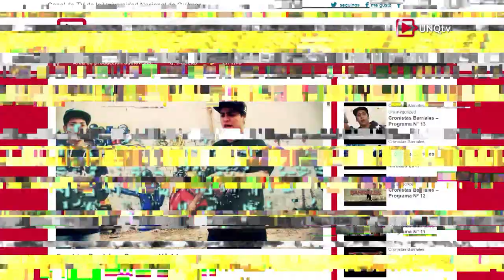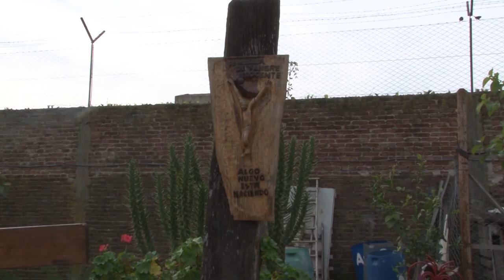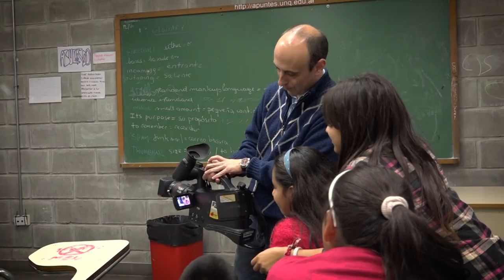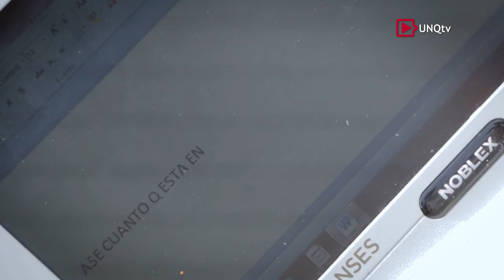Cronistas Barriales (UNQ) - Microprograma CODESOC